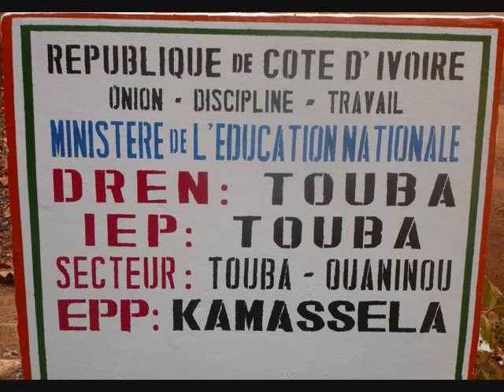Mouandou Baayôô "Yaadoo: l'ancêtre du Zouglou...